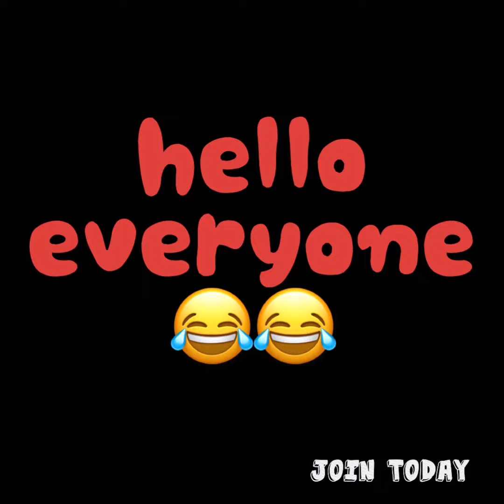Ouch! This is Being Broadcast All Arou